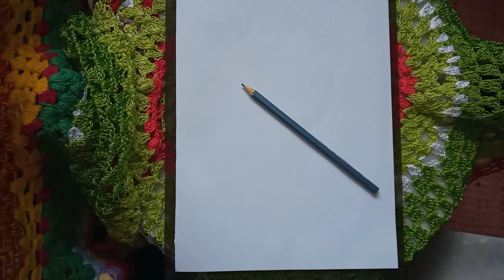COMO DESENHAR O POKÉMON MEGA AERODACTYL | HOW TO DRAW POKÉMON MEGA AERODACTYL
Neste vídeo apresentamos o passo a passo de como desenhar o Pokémon MEGA AERODACTYL, do Tipo Pedra e Voador.

Redes Socias *_*